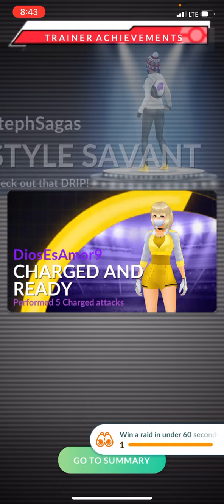Finally my 1st ever Druddigon it was a 1513cp Druddigon